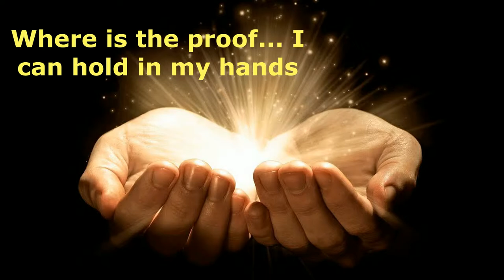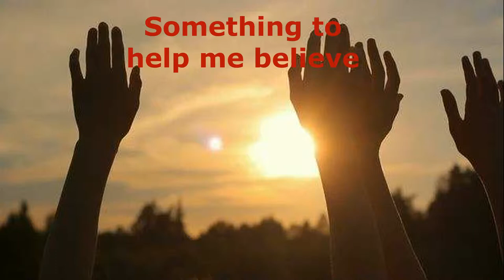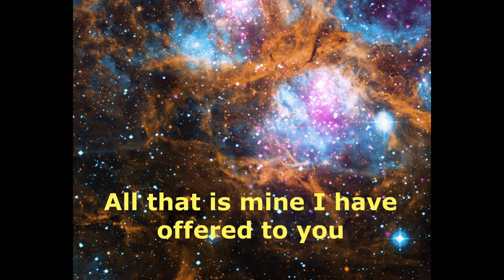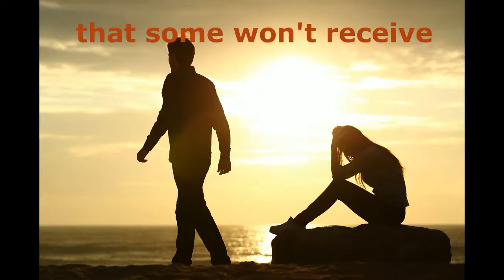The Burning Bush - Messenger of Light - Mensageiros de Luz - Lex De Azevedo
Mormon Missionaries Song